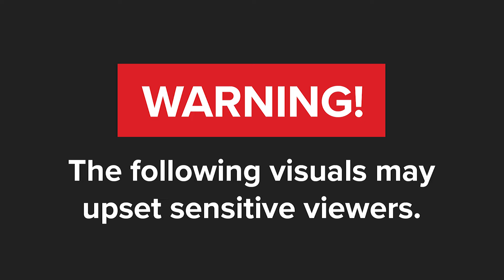WATCH | Poles apart: Angry East London resident scuffles with ANC election poster crew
A viral video in which an East London man is engaged in a physical altercation with members of the African National Congress, who were erecting election posters on the street outside his property.